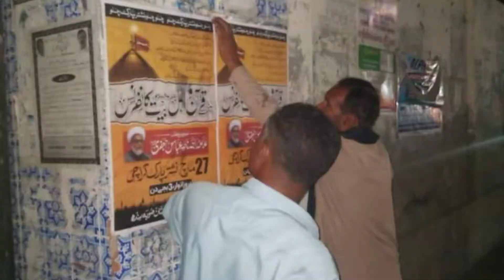MwM Tando Muhammad khan نوٹس بورڈ پر استاد لیاقت خاصخیلی قرآن و اھلبیت کانفرنس کی تشہیر کرتے ہوئے۔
27 March Quran Ahlaibait Conference Karachi numaish chorangi Shah e Khurasan Nishter Park. MwM Pakistan sooba Sindh.
Labaik ya Hussain